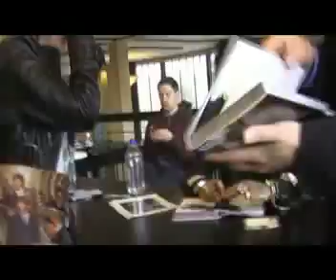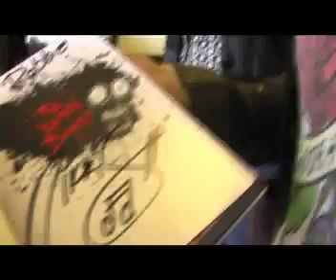nikki sixx book signing, clifton, new jersey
this is a clip from an in progress video project with all girl Mötley Crüe tribute band "girls girls girls"... this is a rough cut of the nikki sixx book signing i went to with the female nikki six,nikita seis